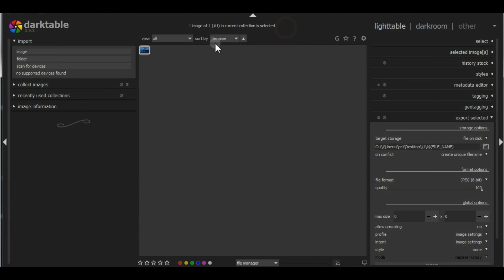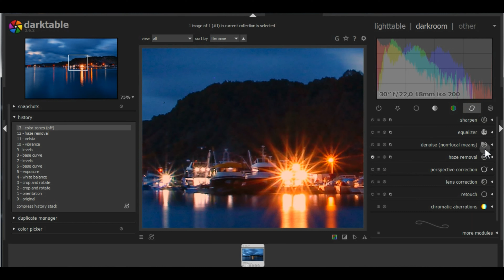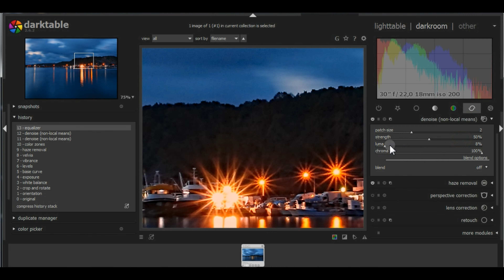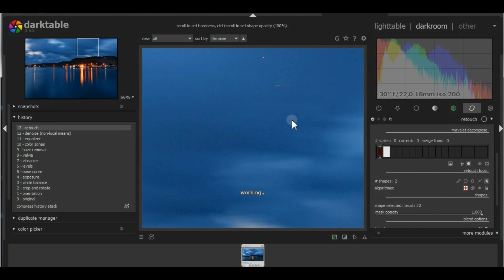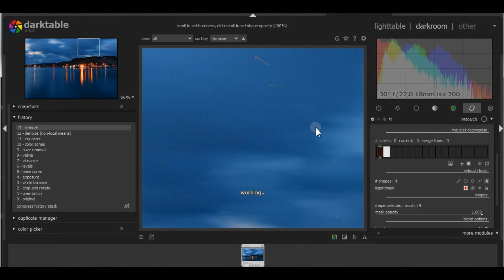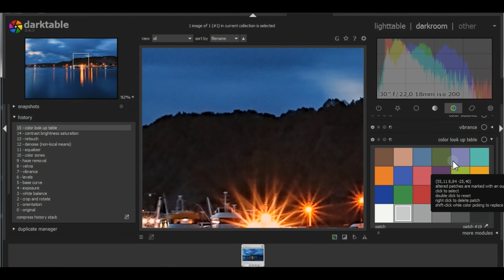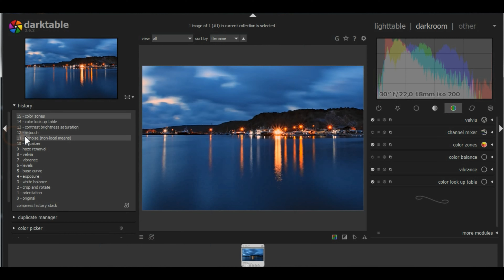4K - Darktable - Gece Fotoğrafı Düzenleme - I -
Tamamen ücretsiz ve profesyonel fotoğraf düzenleme programı: Darktable
Gece/Uzunpozlama Fotoğrafı Düzenleme - I -

Ekipmanlarım
Fotoğraf Makinesi: Canon 600D
Lens: Sigma 18-200mm f/3.5-6.3 OS Macro 'C'

Albüm - Chapter Four / Fall (2019) Neoclassical, Soundtrack